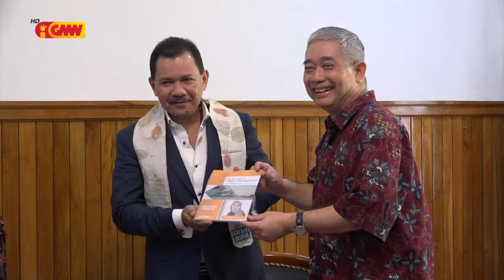Embaixadór RI ho Prezidente CCI TL, koalia hasa’e esportasaun husi TL ba kontinente Ázia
Embaixadór RI konvida Prezidente CCI TL, koalia hasa’e esportasaun husi TL ba kontinente Ázia